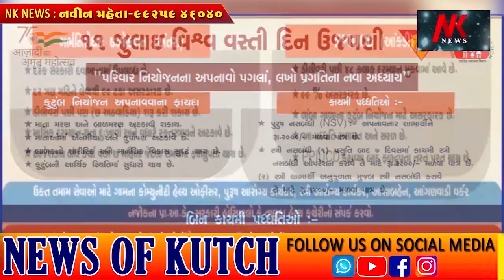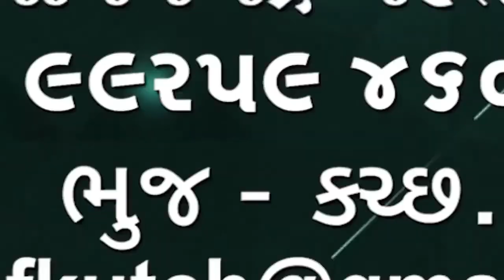માંડવી ટોપણસર તળાવમાં ખાંડના હોલસેલ ના વેપારી એ ઝંપલાવ્યું,જાન ગુમાવ્યો 🌹